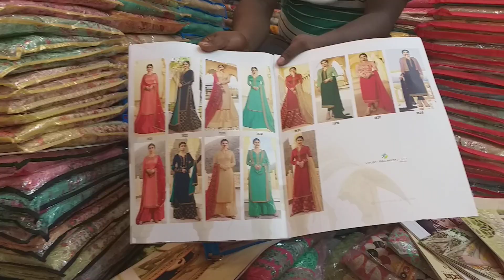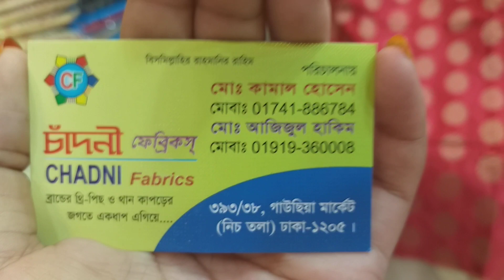ভিনয় বেনারস-২|| Vinay Benaroshi 2 collection with price